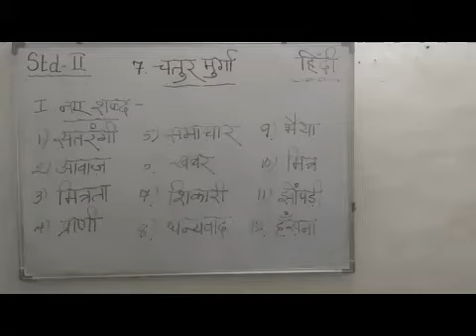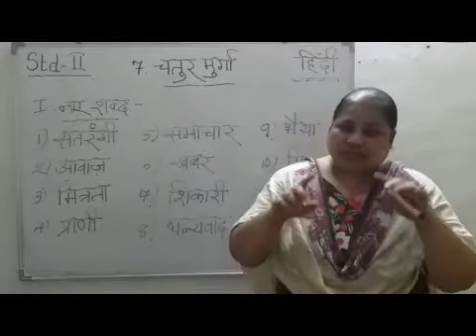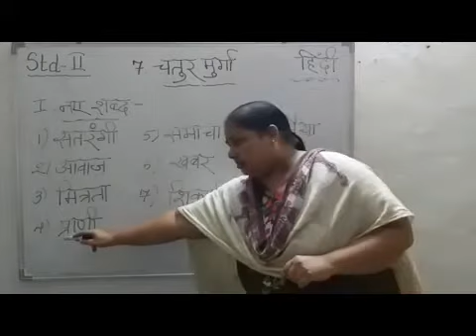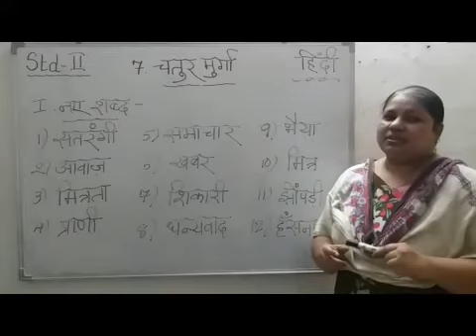II Hindi Chapter 7 Chatur Murga Part 2